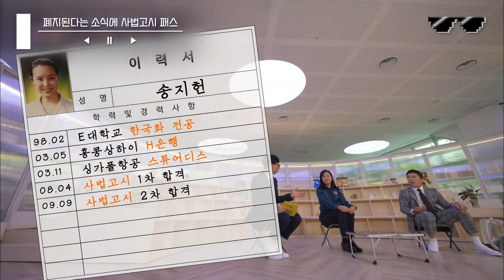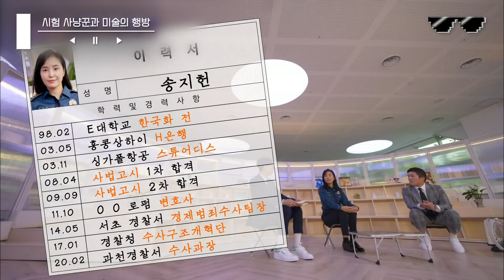[디제이픽] 갱년기 치료 위해 바이크 타기 시작한 셰프 겸 조리과 교수님! 유재석도 뒤집어진 호탕한 교수님의 말솜씨